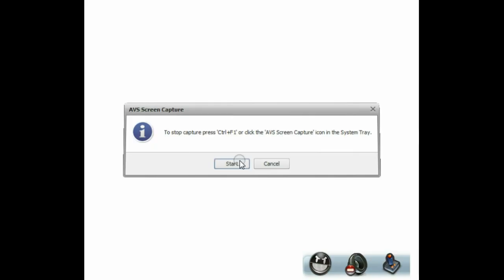Getting To Know The Panda!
I little bit different from my other vids. :P Just talking about myself and stuff. Sorry for the stuttering and bad engrish lol XD